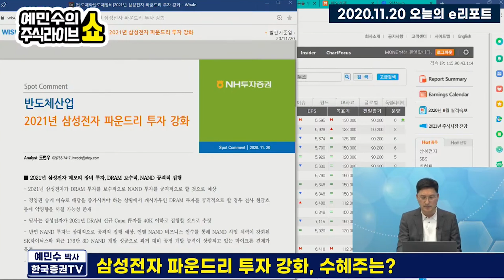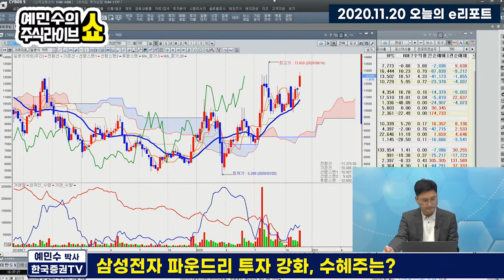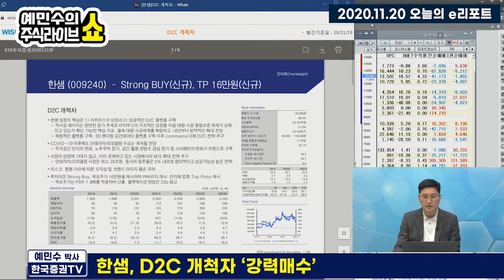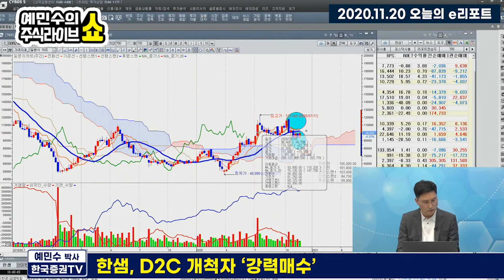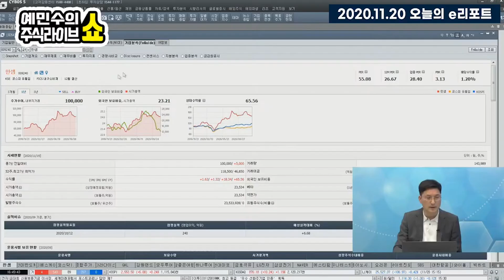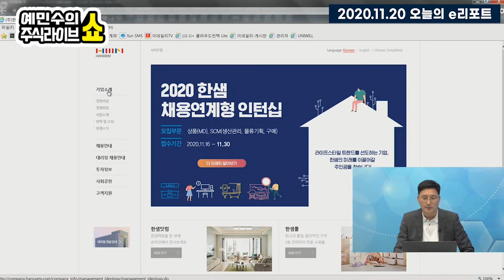금일의 e리포트 - 삼성전자 / 한샘/지누스